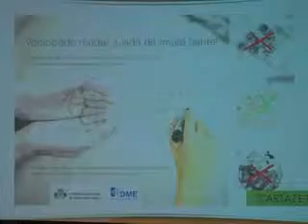LANÇAMENTO DA CAMPANHA "NÃO DÊ ESMOLAS"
Hoje foi realizado o lançamento da campanha "Não Dê Esmola". O objetivo é conscientizar as pessoas a não darem esmola e contribuírem, sim, com as entidades assistenciais do município.